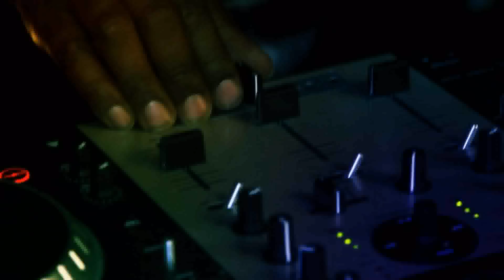Jc- Be A Pimp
Music Video from Jc ft Snap, Big Money, J Rolla & Treal Star performing Be A Pimp (c) 2012 Oklahoma City